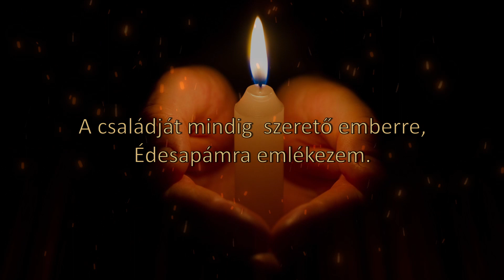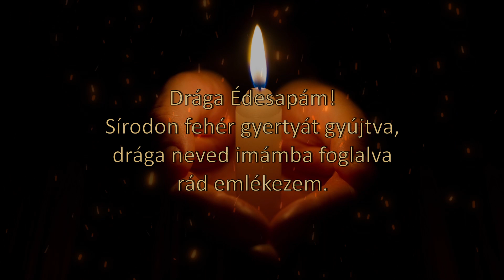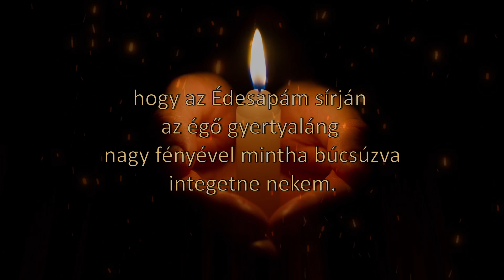Drága Édesapám (Nagy Veronika verse)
"Kicsiny falumba,
mikor Édesanyám hajlékába
látogatva hazatérek,
régi otthonunkba megpihenve
feltörnek a régi
szép emlékek.
Visszatérnek a régi képek,
gyermekkori szép emlékek,
s a múltba visszatekintve,
egy szerető személyről
elmélkedem.
A családját mindig
szerető emberre,
Édesapámra emlékezem.
... Kicsiny falumból elindulva,
mikor távolodom,
a falu szélén fekvő
temetőre visszatekintve
még láthatom,
hogy az Édesapám sírján
az égő gyertyaláng
nagy fényével
mintha búcsúzva
integetne nekem.
S mintha ő is látná,
könnyes szemekkel,
a fénylő gyertyalángnak
én is búcsút intek.

Drága Édesapám,
emléked sosem feledem.
Drága Édesapám,
Isten veled."